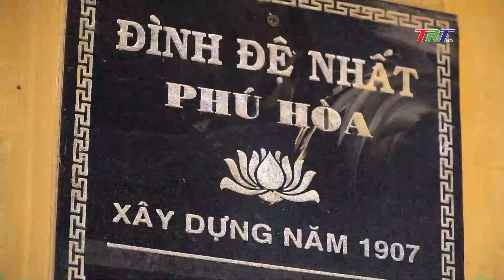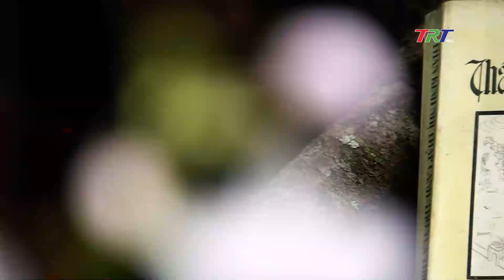Phát triển Đô thị Huế xưa và nay